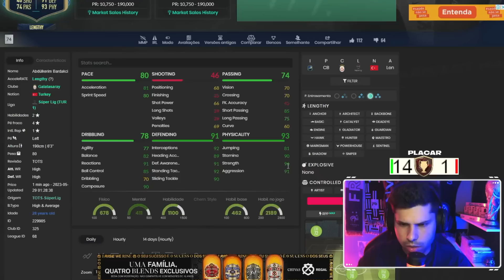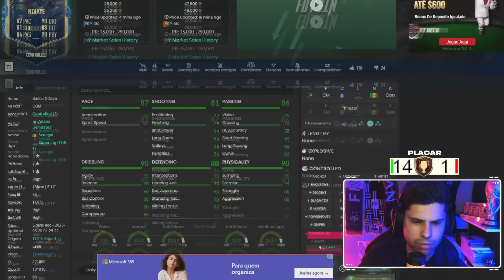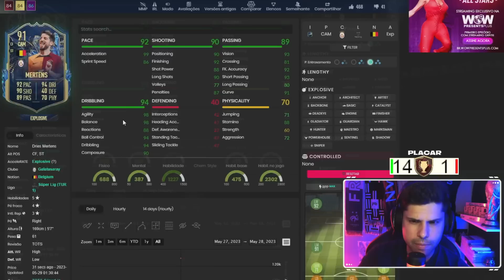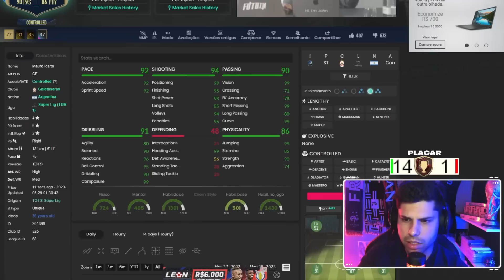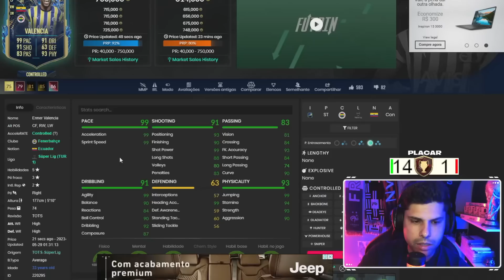LUTAMOS PELO RANK 1 ATÉ O FIM NA WL MAIS DIFÍCIL DO FIFA 23!!